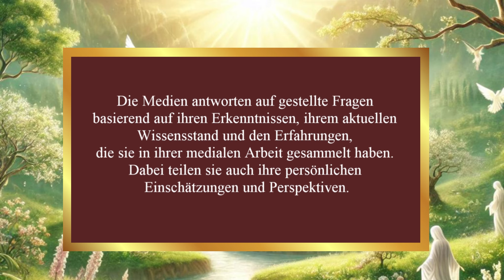Interview bei Hermann Dürselen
in diesem tollen Interview das der  liebe Hermann Dürselen  mit mir  geführt  hat,  bekommt ihr über eine Stunde lang geballtes Wissen und viele Informationen  über mich um und über das Jenseits .Es war ein ganz tolles  Gespräch,  das von einem herzlichen miteinander geprägt war.
ich wünsche euch viel Spaß beim anschauen und Erkenntnis gewinnen.
Schaut doch auch mal bei dem tollen Kanal  von Hermann vorbei.
Er  hat dort ganz viele  interessante Videos,  die ihr euch unbedingt mal ansehen solltet.
Hier der Link zu  seiner You Tube Seite:
Copyrightliste:
► Paratalk Datums Ankündigung
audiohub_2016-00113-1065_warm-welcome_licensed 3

► Uhr:
   • COUNTDOWN TIMER ( v 653 ) 30 sec with...

► Musik für Intro der Medien:
   • Politely Rude – Filo Starquez (No Cop...
Politely Rude von Filo Starquez / filo-starquez

► Musik für mein Ankündigungs Intro

►Background Musik für Interview
Viel Spaß und Erkenntnis beim anschauen des Videos :)